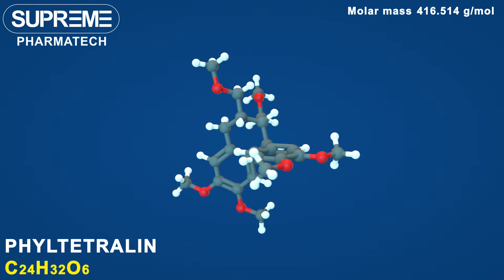Phyltetralin | C24H32O6 | 3D molecule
Phyltetralin

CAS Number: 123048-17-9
Chemical formula: C24H32O6
Molar mass: 416.514 g/mol

Tablets Presentation